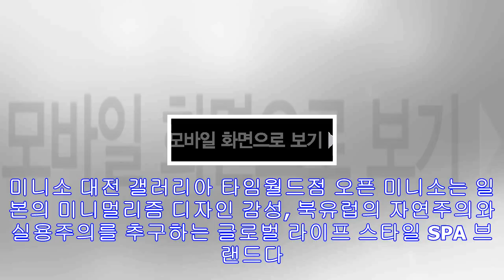미니소, 15일 대전 타임월드 54호점 오픈 기념 초특가 이벤트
글로벌 라이스 스타일 SPA 브랜드 미니소가 15일 대전 타임월드에 54호점 매장을 오픈한다. 미니소측은 대전에 오픈하는 첫번째 미니소 매장인만큼 풍성한 프로모션을 준비했다고 이날...